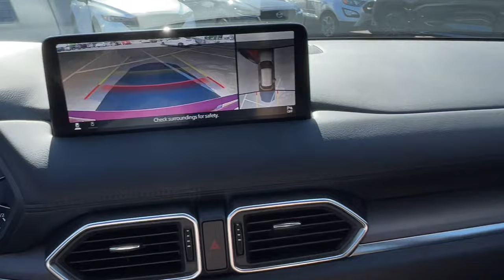2024 Mazda CX-5 2.5 Turbo Signature AZ Phoenix, Chandler, Gilbert, Tempe, Maricopa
Pre-Owned 2024 Mazda CX-5 2.5 Turbo Signature available at Horne Mazda located in 7777 South Test Drive, Tempe, AZ, 85284. Servicing the Phoenix, Chandler, Gilbert, Tempe, Maricopa area.

Introducing the   2024  Mazda CX-5.  This sporty CX-5 delivers upscale style, comfort, and versatility. From its premium interior to its excellent ride quality to its SUV capability, this compact crossover was designed to exceed expectations. The following are some of this vehicles highlighted options: Head-Up Display, Pre-Collision System, All Wheel Drive, Sun/Moonroof, Satellite Radio, Back-Up Camera, Heated Mirrors, Dual Zone A/C, Blind Spot Monitor, Heated Front Seat(s). Be excited about the journey in this comfortable and capable CX-5. Treat yourself to a test drive today. Our staff will toss you the keys and give you an outstanding customer experience.